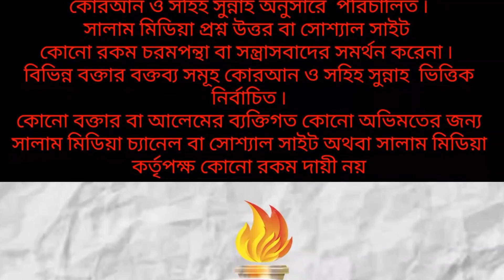কোন কোন দিনে নফল রোজা রাখা নিষিদ্ধ!ᴴᴰ┇by..শাইখ মাহবুবুর রহমান মাদানী(সালাম মিডিয়া)